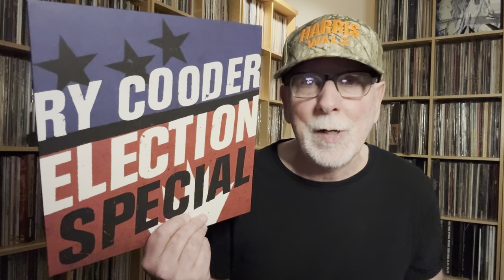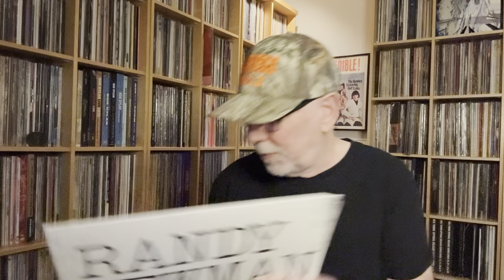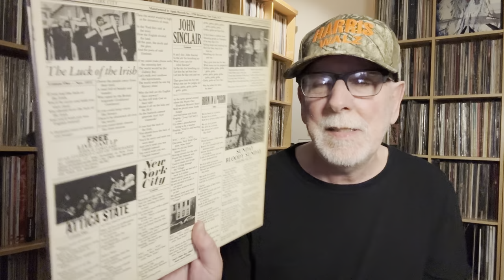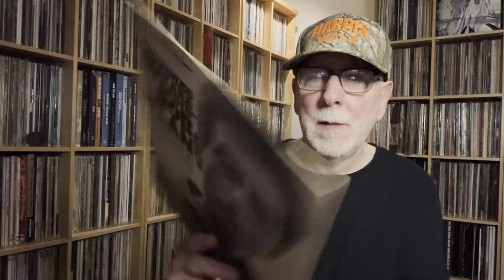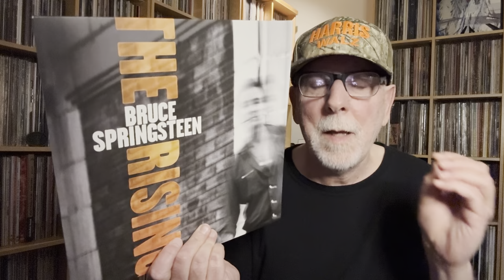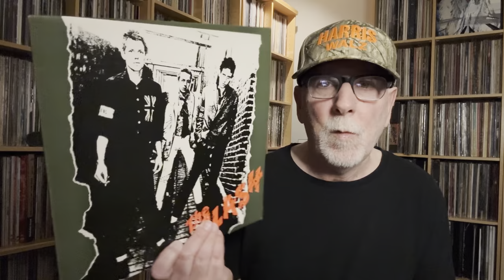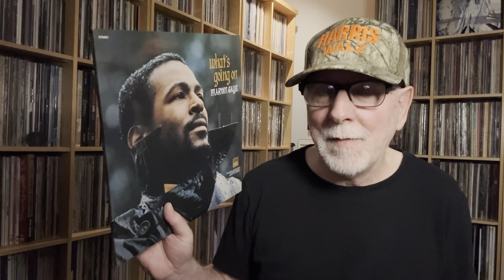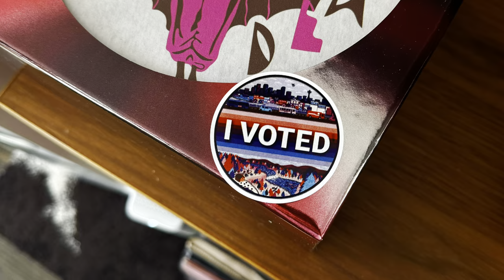Mazzy’s Election Special : Eleven Albums I Voted For